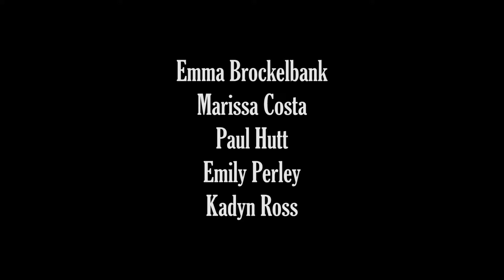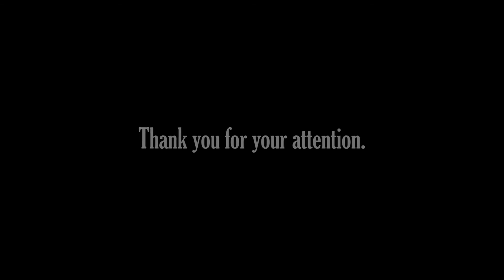The Art of Effective Communication (Zoo-Wee-Mama)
Watch a bunch of dumbs scramble last minute to finish their class project on time.